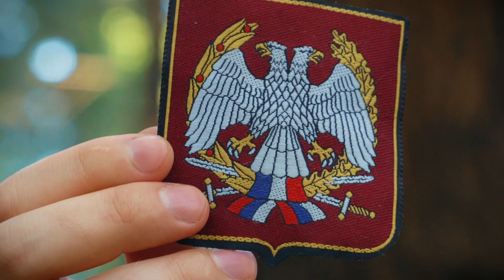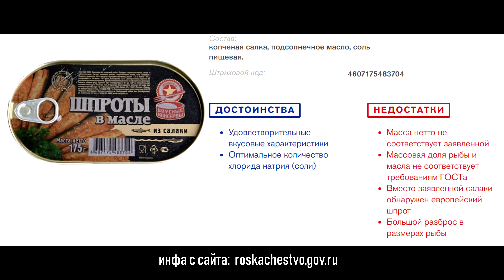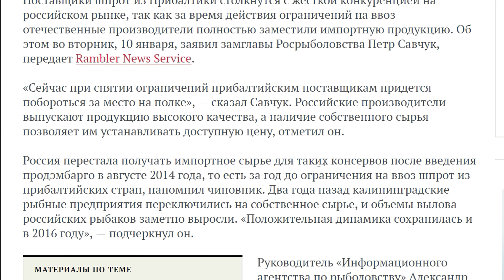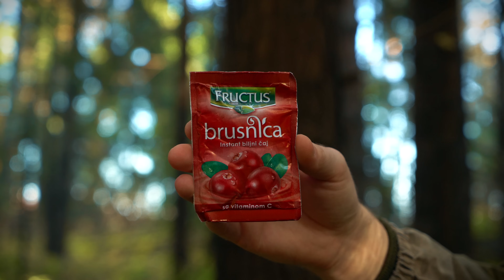ОБЗОР ИРП СЕРБИИ! САМЫЙ СЫТНЫЙ ОБЕД СОЛДАТА! Что ел Нико Беллик в армии?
Инвайт-код WOWPBONUS2018
Подарок: 3 дня премиум-аккаунта, истребитель ЛаГГ-3 4-го уровня и 100 тыс. кредитов. Выдается при регистрации нового аккаунта, действует до 17 декабря 2018

Мой комп: (чтобы 100 раз не отвечать =)

Процессор: I7 - 6800K
Материнская плата: MSI X99A Gaming pro carbon
Оперативная память: DDR4 32 GGb 3000 MHz corsair
Видеокарта GTX 1080TI Aorus 11 Gb
Накопитель: SSD 480 Gb Transcend
Жесткий диск: HDD 2000 Gb Seagate FireCuda
Корпус: NZXT S340 Elite White
Блок питания: Corsair 650W
Система охлаждения: NZXT Kraken X61
МОНИТОР - Benq XL2730